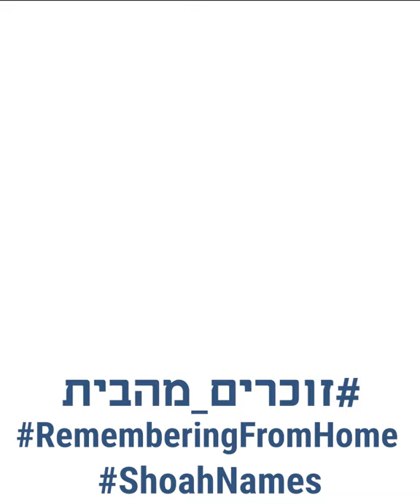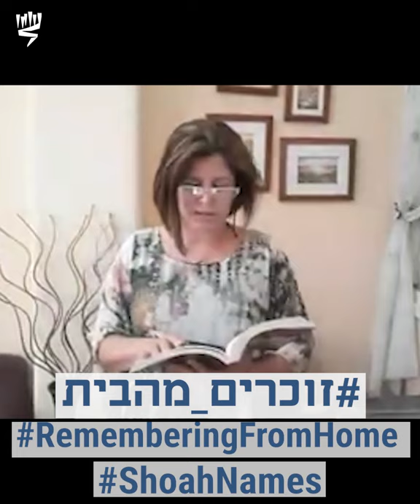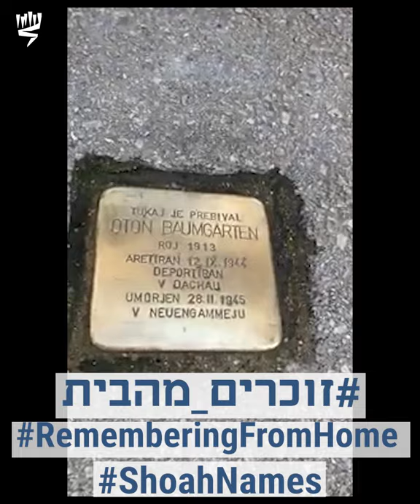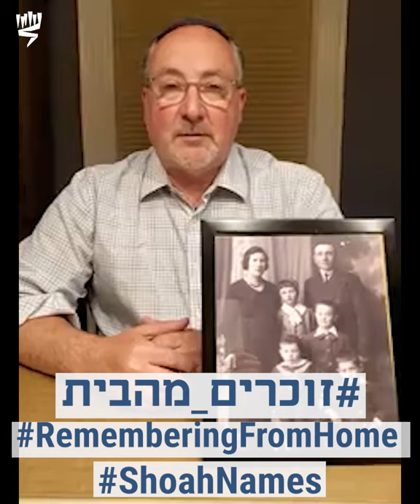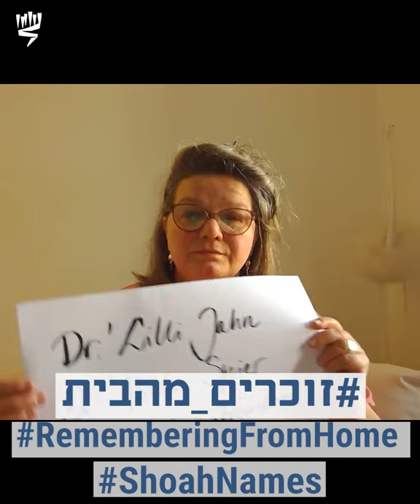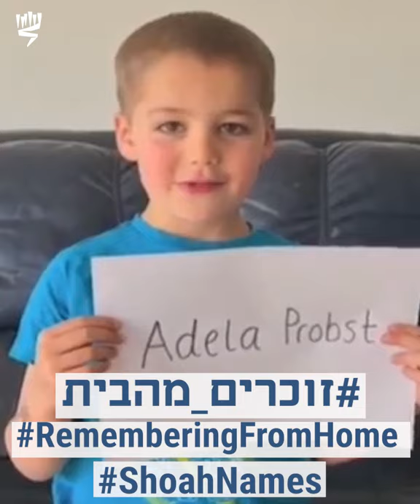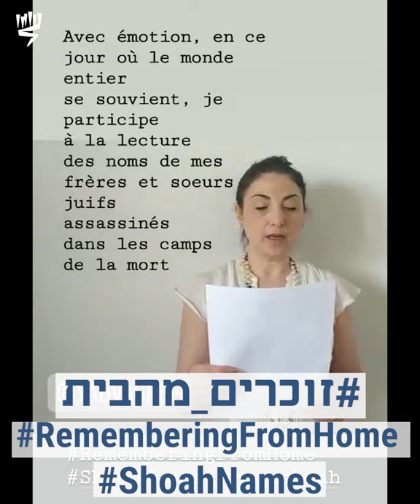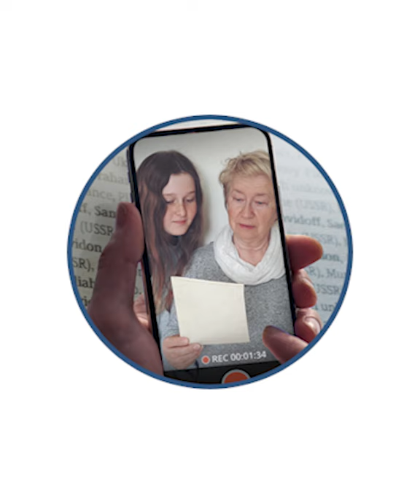International Virtual Name-Reading Ceremony: Part One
Many thanks to all of you from around the world who have joined our Virtual Name-Reading Campaign by reciting the names of Holocaust victims, recording yourselves and sharing the video on your social media platform using the hashtags RememberingFromHome ShoahNames. The response thus far has been overwhelming!

We have gathered many of your videos, recorded in different languages, for Part One of the International Virtual Name-Reading Ceremony.

We will continue to collect videos and will launch part two of the Name-Reading Ceremony later this evening.